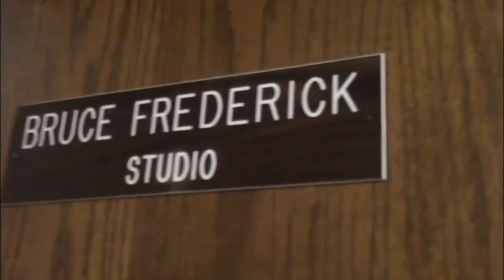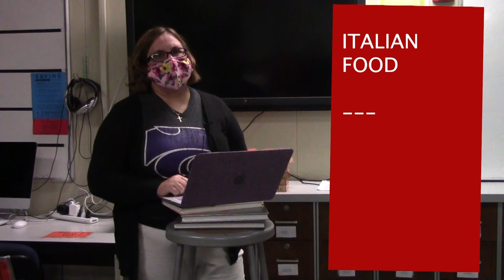10-01-20 SVTV Thursday Report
Stories: Jessica Davis
Anchors: Emma Noble
Weather: Zoey Terrel
Director:
Graphics: